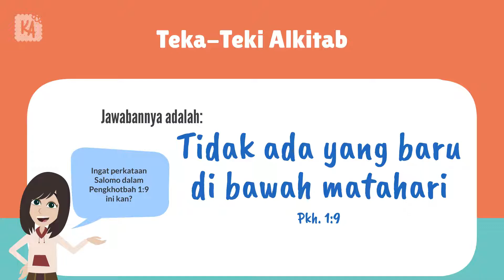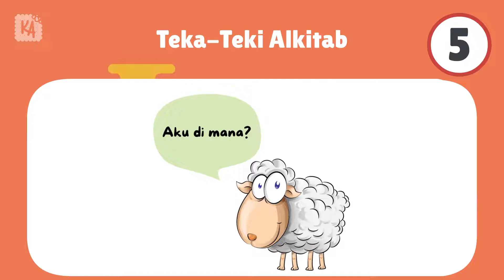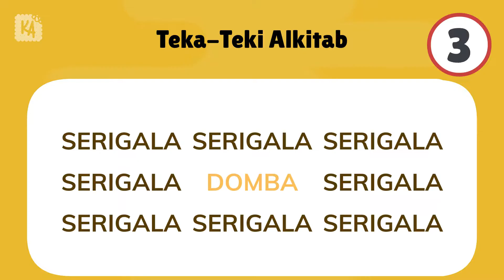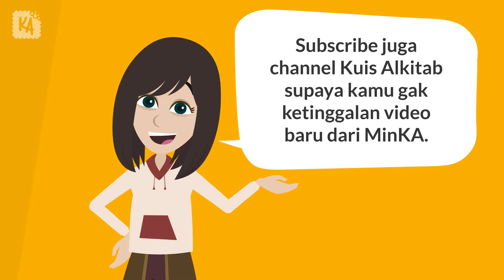Teka-Teki Alkitab Seru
Coba cek Teka-Teki Alkitab Seru ini! Teka-Teki kali ini beda dari yang biasanya. Tulis apa yang kamu lihat. Cukup rumit namun menyenangkan. Teka-teki seperti ini dikenal dengan istilah Rebus (ribes) Puzzle, bukan rebus merebus dengan air tentunya. Puzzle ini akan mengasah otak kita untuk berpikir kreatif.

Ukur level kreativitasmu dengan menjawab Teka-Teki Alkitab Seru ini.

Jangan pusing sendirian, bagikan ke teman-temanmu dan lihat apakah mereka bisa memecahkan 10 teka-teki dalam video ini!

Video Teka-Teki Alkitab Seru ini dibuat untuk menjangkau semua kalangan, untuk mereka di kota besar maupun di daerah, gereja besar maupun gereja kecil.

Semua video Kuis Alkitab juga dibuat untuk segala usia, mulai dari anak-anak sampai dengan dewasa, untuk waktu pribadi maupun aktivitas bersama di gereja atau bersama keluarga di rumah.

Kembangkan lebih lagi aktifitas belajar Alkitab di gereja atau rumahmu dengan games ular tangga Alkitab, flashcards tokoh Alkitab dan banyak tools lainnya di: